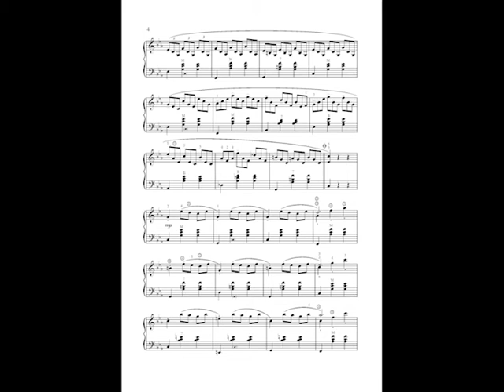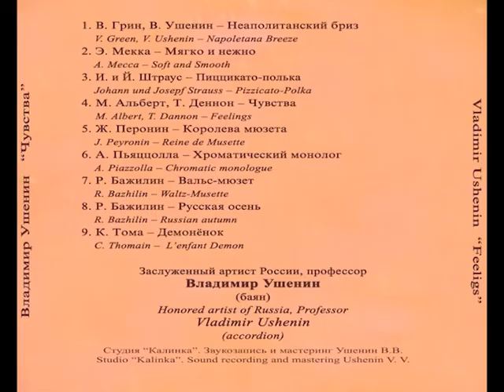R. Bazhilin. Russian autumn. Plays Vladimir Ushenin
R. Bazhilin. Russian autumn. Plays Honored artist of Russia, Professor Vladimir Ushenin (accordion). Audio album "Feelings". Studio “Kalinka”. Sound recording and mastering Ushenin V. V., 2017.
Роман Бажилин. Русская осень. Играет заслуженный артист России Владимир Ушенин (Аудио альбом "Чувства". Студия “Калинка”. Звукозапись и мастеринг Ушенин В.В., 2017).